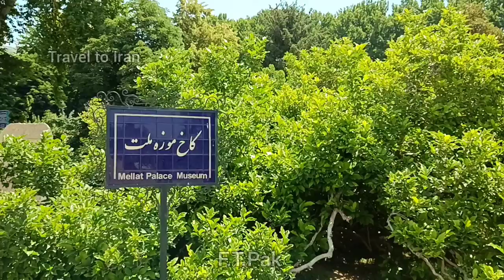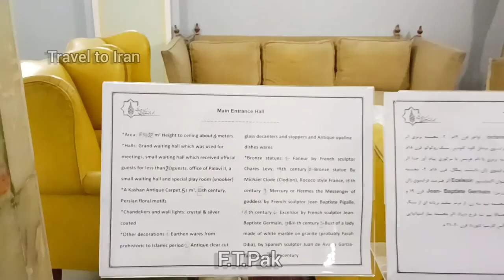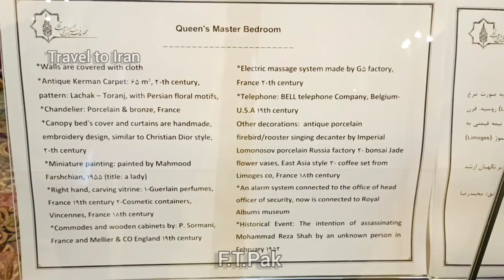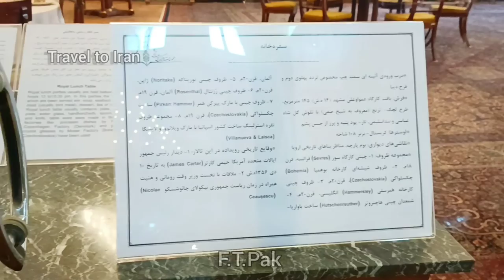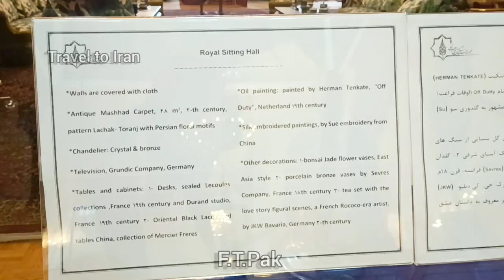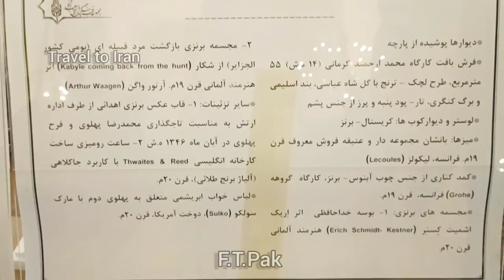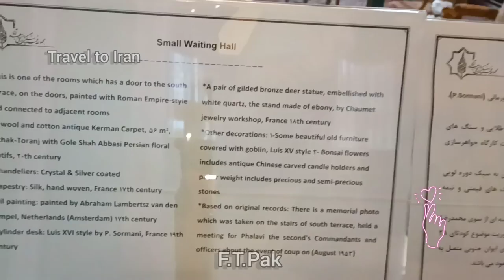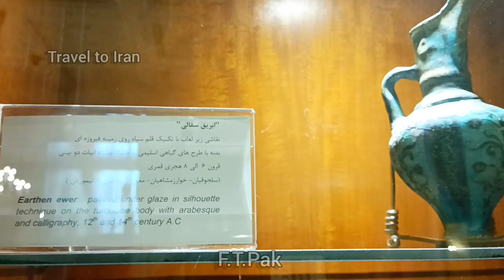Palace of the King of Iran|Mellat palace museum|Saadabad Historical Collection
Historical and cultural tourism house
Mellat Palace or the White Palace is the largest palace complex in the 110-hectare Saadabad complex, which is known by this name because of the white color of its facade.

The White Palace is the largest palace in Saadabad's 110-hectare complex, which is famous for its white color. This building, which is also called the Palace Museum of the Nation, in addition to being the summer residence of Mohammad Reza Shah and his wife, in fact, the need for administrative and ceremonial affairs has also been allocated.

The construction of this palace started on the order of Reza Shah in 1310 Khurshidi and was completed in 1315. After 3 years of its construction, this palace was gradually put into operation. Many artists and craftsmen have participated in the construction of this palace. The plan of the palace is by Khorsandi engineer and its technical calculations were done by Leon Tatavosian, Pepsian and Boris Rossi.

This palace includes 54 different units, including 10 ceremonial halls, the largest of which, the palace hall, has a dining room with an area of ​​220 square meters.

The beautiful and delicate plasterwork inside the palace is the work of masters such as Gholamreza Pahlavan, Abdul Karim Sheikhan, Hossein Kashi and Reza Malake. The marble stones of the hallways were procured from the quarries of Yazd and Torbat Heydarieh, and the paving of the floors was done by master Larzadeh. The exterior of the palace is in Persian-Roman style, with four large main columns on the four sides of the entrance hall and four skylights around the central roof.

The large oil painting curtains with the theme of Shahnameh stories around the skylight of the first floor foyer were finished by master Hossein Behzad and his students in 1320. The grand ceremonial halls of the palace are decorated in the French aristocratic style. One of the most valuable works of this treasure are the exquisite carpets that show the utmost taste and art of the weavers of Iranian artists.

The largest carpet of this palace is 145 square meters and has 140 rows, which decorates the dining room with the motif of sun and lantern. In the foyer of the ground floor, there is a collection of Iranian pottery from the 4th millennium BC to the 7th century AH, as well as crystals from the Qajar period.

The walls of the halls are covered with exquisite fabrics of silk, satin and taffeta. Italian, French and Czech-Slovakian chandeliers illuminate the vast halls of this palace, the largest of which has 108 branches. The 3 chandeliers that illuminate the dining hall on the first floor, as well as the writing desk in this dining room, belong to Marie Antoinette, the queen of France. The White House is built on a land of 2,164 square meters on two floors in an infrastructure of about 5,000 square meters.

The 3 chandeliers that light up the dining hall on the first floor are among the most beautiful Bohemian "Czechoslovak" chandeliers with colorful fruit-shaped crystal pendants. The dining utensils of this palace are china made by the Rosenthal factory in Germany (West) with the royal emblem and cut crystal cups made by the French Baccarat factory on the order of the Pahlavi court.

Between 1345 and 1349, the building of the palace was renovated and French jewelers changed the interior decorations of the palace according to Farah's taste. The greenhouse and the basement were turned into a cinema hall, a museum of Farah's art collection, a storage room, a water tank and a laundry room, equipped with heating and cooling devices, an elevator, and the windows of the ground floor were covered with bulletproof glass.

The White House has the following sections:

Basement: Museum of Farah art collection, cinema hall, water tank, dish storage, clothes storage and dressing room, laundry and facilities.

Ground floor: large entrance hall, guards' room, visitor's dressing room, reception hall, small dining hall or meeting hall, Shah Madum's office, his private bathroom, entrance to the cinema and art museum, chief of ceremonies' office, court minister's office, waiting room , billiard room and private hairdressing salon.

The first floor: main large entrance hall, dining room or ceremonial dining hall, ceremonial hall or special official reception for ambassadors, Farah's office, Farah's music and reception hall, family living room, two separate and exclusive apartments for Shah and Farah on both sides of the entrance hall, including the dormitory. Bathroom and dressing room.

The grand ceremonial halls of the palace are decorated in the style of European palaces in the last two centuries, especially the French aristocratic style.